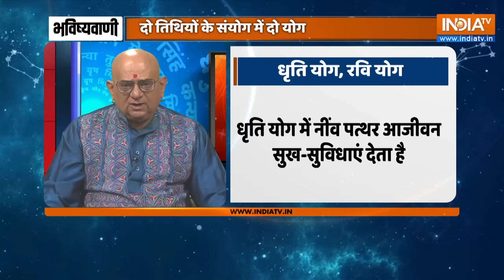Aaj Ka Rashifal LIVE: Shubh Muhurat | Today Bhavishyavani with Acharya Indu Prakash, FEB 01, 2024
Bhavishyavani LIVE : Acharya Indu Prakash से जानें आज का भविष्य, राशिफल, सामुद्रिक शास्त्र और वास्तु टिप्स | Rashifal | Astrology | FEB 01, 2024 |India TV Astro Live